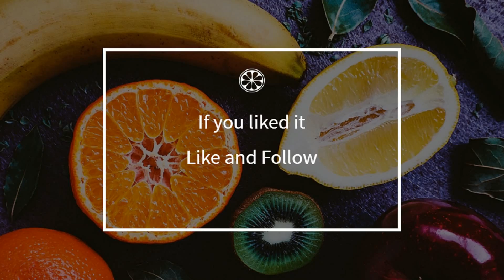How to cook - Fresh Square Stuffed Tomatoes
Here is a beautiful french Fresh Square Stuffed Tomatoes recipe !
 This video will teach you how to do a great Fresh Square Stuffed Tomatoes, simply and easily !